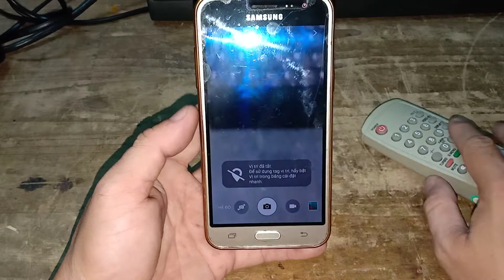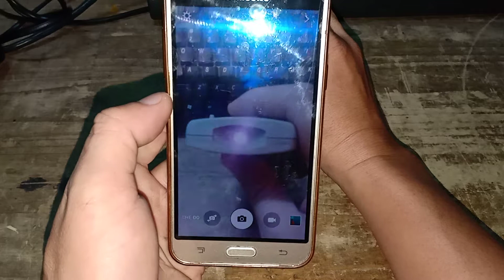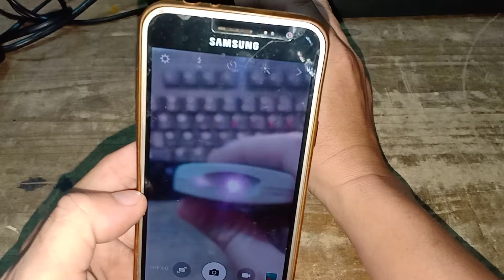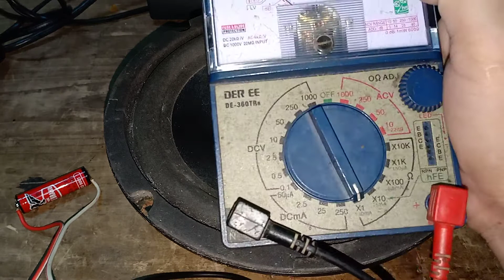Tâm Điện Tử - Chia sẻ mẹo vặt gia đình.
Chia sẻ với mọi người vài mẹo vặt thường gặp trong gia đình nha.

Cụ thể trong video mình sẽ chỉ các bạn các mẹo như sau:

      1. Kiểm tra Remote bằng Điện Thoại
      2. Dùng pin thử loa xem còn tốt hay đã đứt, xác định phân cực loa
      3. Cách lấy rắc AV dây tín hiệu bị gãy trong Ti vi, âm ly